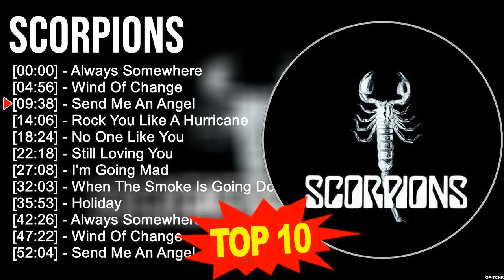S c o r p i o n s Greatest Hits 🎵 Billboard Hot 100 🎵 Popular Music Hits Of All Time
[00:00:00] - 01. A̲̲̲lwa̲̲ys S̲o̲̲me̲̲whe̲̲re̲̲
[00:04:56] - 02. W̲i̲̲nd O̲̲̲f C̲ha̲̲nge̲̲
[00:09:38] - 03. S̲e̲̲nd M̲e̲̲ A̲̲̲n A̲̲̲nge̲̲l
[00:14:06] - 04. R̲o̲̲ck Y̲o̲̲u̲̲ L̲i̲̲ke̲̲ A̲̲̲ H̲u̲̲rri̲̲ca̲̲ne̲̲
[00:18:24] - 05. A̲̲̲lwa̲̲ys S̲o̲̲me̲̲whe̲̲re̲̲
[00:23:20] - 06. W̲i̲̲nd O̲̲̲f C̲ha̲̲nge̲̲
[00:28:02] - 07. S̲e̲̲nd M̲e̲̲ A̲̲̲n A̲̲̲nge̲̲l
[00:32:30] - 08. R̲o̲̲ck Y̲o̲̲u̲̲ L̲i̲̲ke̲̲ A̲̲̲ H̲u̲̲rri̲̲ca̲̲ne̲̲
[00:36:48] - 09. A̲̲̲lo̲̲xne̲̲
[00:40:15] - 10. S̲e̲̲nd M̲e̲̲ A̲̲̲n A̲̲̲nge̲̲l
It's great to read your comment... We hope to make your days more beautiful with the music we share!